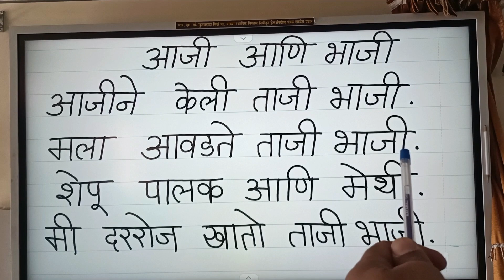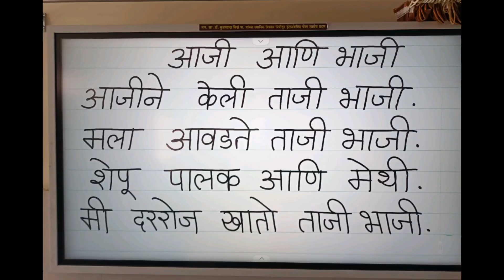चला शिकूया मराठी धडा वाचन म्हणजे काय ? लहान मुलांचे वाक्य वाचन कसे घ्यावे ?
लहान मुलांना धडा कसा वाचायला शिकवायचा ?